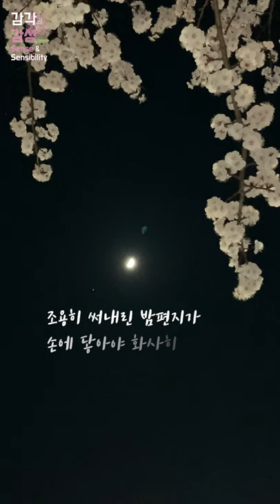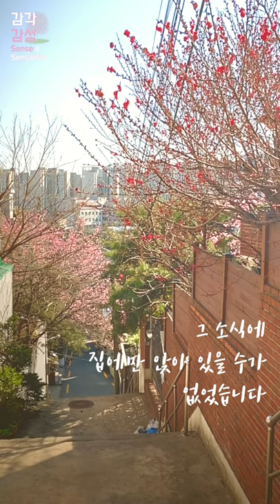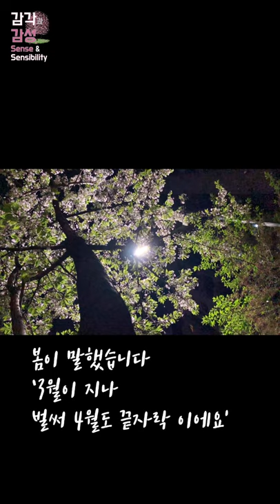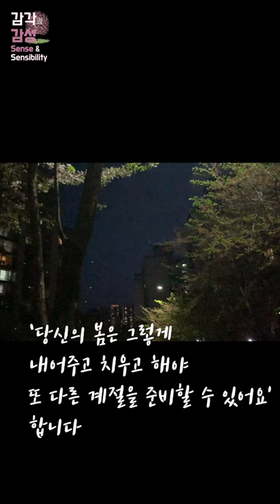봄의 완성 - 아버지의 화분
영상과 함께 글을 씁니다
봄을 보내는 마음 부질 없어도...

봄이 오는 길을 몰라 헤매는줄 알았습니다
기대에 반하여 기다리게 하는 마성을 지녔고,
상대성이론의 최적합한 시간을 줄뿐입니다
우리의 시간과는 다르게 흐르면서 잠시라도 시간을 관통하여 나타나다 어느새 마른 꽃잎들만 남긴채 떠나갑니다

화려한 봄날은 늘 기대하고, 기다리게 됩니다
떠나는 밤 별들을 뿌려주듯 아득히 사러져갑니다

봄은 그렇게 아쉽게 다시 기억에서만 남고
내년을 기다려야 합니다

벚꽃지고 벚꽃 그리울 때 보세요